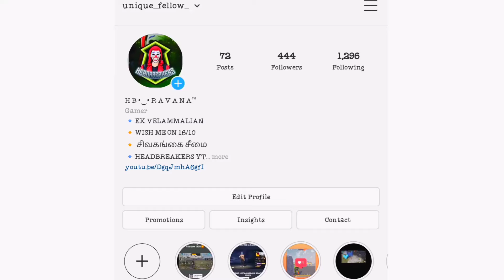24 Fps🤩 ||RAVANA VS UNDERRATED PLAYER FROM HEADBREAKERS 🇮🇳|||ONLY DESERT EAGLE ||ONLY OP SHOTS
@BR999 FF
@M8N / مستقعدين
@BEESTO - بيسطو

MY ALL TIME INSPIRATION ❣️✌️

NEED SUPPORT???

TWO FINGER |MOBILE PLAYER 💥|

💥 REACHOUTYT ⚔️RAVANA ;

💥 RAVANA ⚔️ RBZ LEGEND;

💥 RAVANA⚔️BROKEN;

💥 RAVANA BEST MONTAGES;

@SRMGAMINGTAMIL @rulebreakerz_yt @VillainBeats @7RCNIALLIV @villainop214 @tn46voiceover @unscopeffyt @zander1353 @vicky999ffx @RaiStar @ReactionTamilan @GamingWithKuttyGokul @Vincenzo74 @WHITE444YT @BR999FF @HABASHYT @HARISCAR @B.R.G @GamingWithDangerTamilan @demigodgaming3039 @gamingwithnayeem4847 @ajjeffygaming @gamingwithriohari561 @rgsmarty4426 @rghariyt @KNOCKOUT_TAMILAN @Jai-editz100k @DRPOOFF @REX-FF NEED SUPPORT 🙄🙄